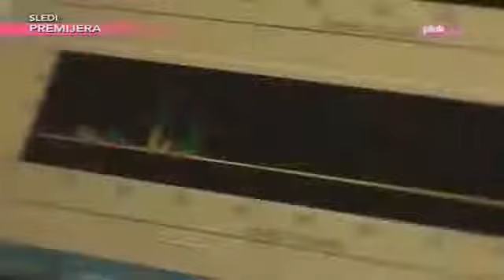EMISIJA DNK 16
emisija dnk sve epizode emisija dnk 1 epizoda emisija dnk epizode emisija dnk cela emisija dnk cela emisija dnk 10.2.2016 cela emisija dnk 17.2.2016 cela .

Emisija DNK 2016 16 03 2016 TV Pink Cela Emisija. Emisija DNK 27 Januar 2016 Cela Emisija. Emisija DNK 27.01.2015 Cela Emisija. Emisija DNK 14 Januar .